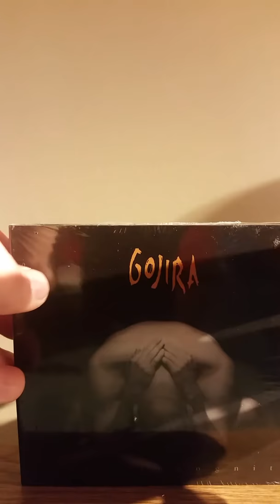Should I Thrift this????? (Gojira)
Found this cd In my room... Looks like a first edition 2000 sealed in the shrink wrap copy of a band called Gojira, the album is Terra Incognita

Leave a comment let me know if I should give it to the thrift store?

Gojira is a French heavy metal band from Bayonne. Originally formed as Godzilla in 1996, they changed their name to Gojira in 2001 prior to releasing any studio albums. The band's lineup, consisting of brothers Joe Duplantier (vocals, guitars) and Mario Duplantier (drums) as well as lead guitarist Christian Andreu and bassist Jean-Michel Labadie, has been the same since then. They have released six studio albums and three live DVDs. They are known for their environmentally-themed lyrics and have gone from "utmost obscurity" to being placed "amongst the genre's leading new millennium upstarts".[1] Gojira have received Grammy nominations for Best Rock Album for their latest album Magma, and Best Metal Performance for their single 'Silvera'.[2]